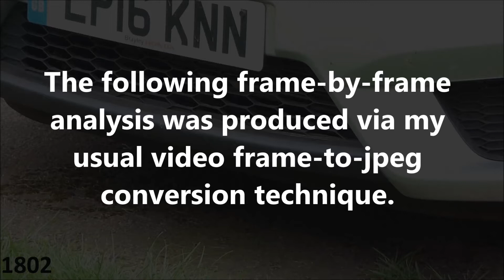Unexplained Phenomenon: April 22nd 2018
Here’s yet another example of bizarre activity.  This object appears to be structured as a rod, yet it acts like a ghost, with no apparently solidity.  I must stress that I have no idea what this stuff is, and I won’t pretend that I do know what it is.  The original video was shot at a rate of 25fps.